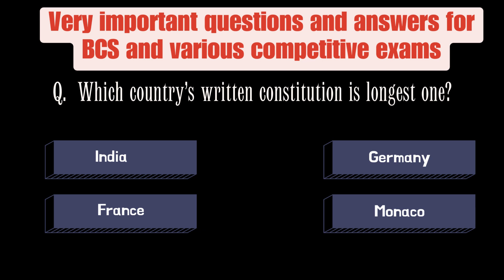Which country's written constitution is the longest one?- General Knowledge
Heart Academy